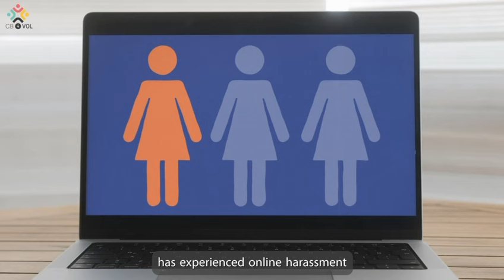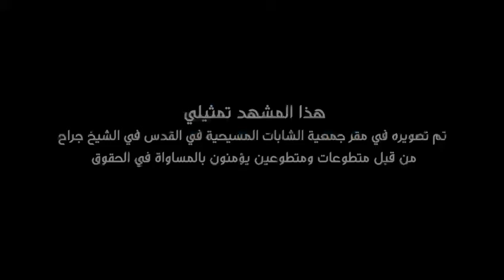الناظور.. جمعية ثسغناس وشركائها يطلقون حملة "اكسروا حاجز الصمت، أوقفوا العنف"